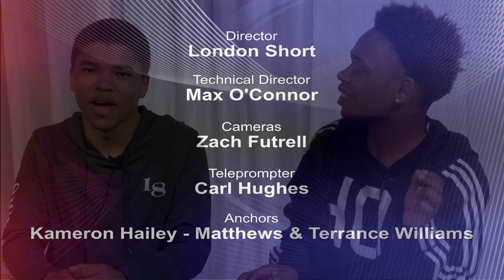Bulldog TV News for 11/14/2016 - Gold Team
This is Bulldog TV News for Monday, November 14, 2016.  It is produced by the students in the TV/Video Production Program at the Dr. James A. Forrest Career and Technology Center in Leonardtown, MD.  For the students in this team, this is their first attempt at shooting a daily live-to-tape news brief based off of copy from our news service.